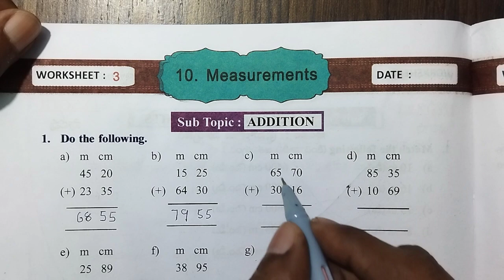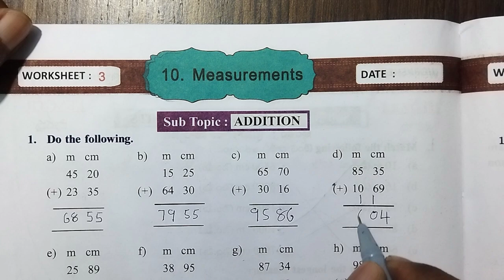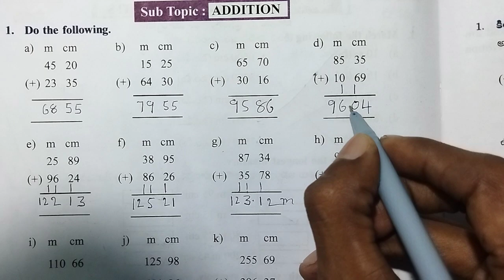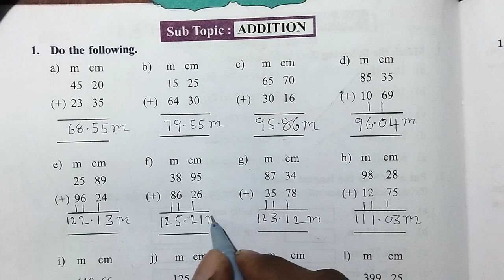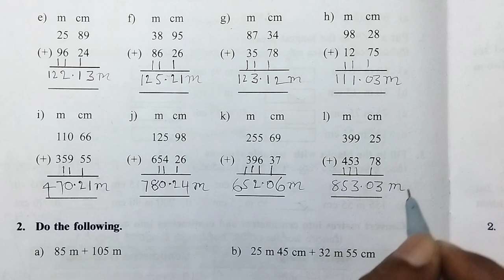AP 4th Class maths workbook (Measurements worksheet - 3) Sem - 3